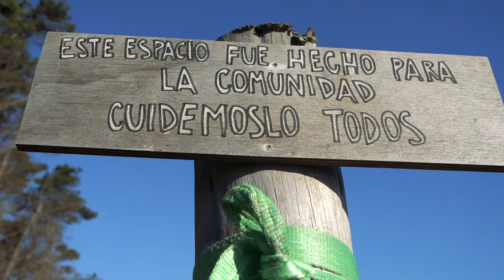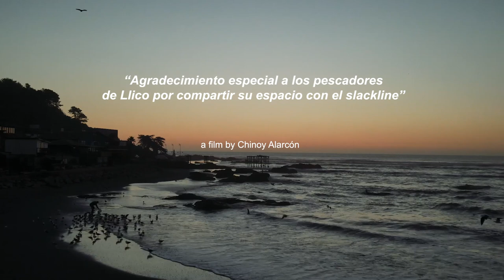Llerlia Burgos : Unreal Slackline Masters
Slackliner: Llerlia Vicena
Place: Llico, Chile
Crew: Slackline Talca
Filmaker: Felipe Alarcon

GIBBON has been the slackline world market leader for more than 14 years and even helped to turn slacklining into a widely recognized sport. We are selling slackline for everyone : beginners, kids, trickliners… We are also providing slackline video tutorials, trickline videos and product reviews.